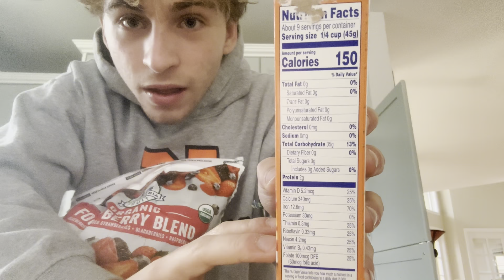Week 8 of Cut- Leg Day & Catching Up!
Hey guys!!!
I haven’t posted in over a year but i’m finally back!!!

I am 2 months into my cut and we have a LOT to catch up on so make sure to check the video to catch up ;)

Love yall